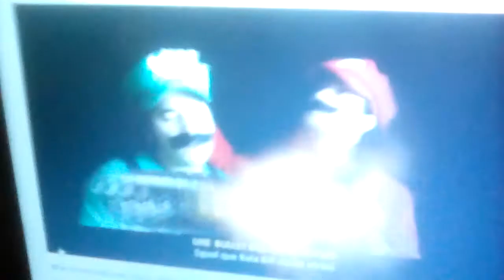Mario plush what doss bom omb say